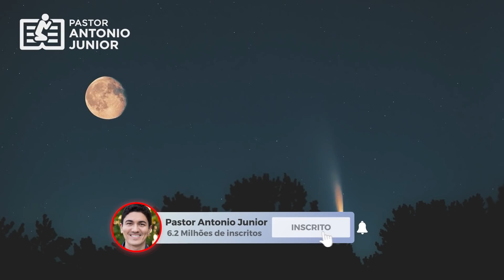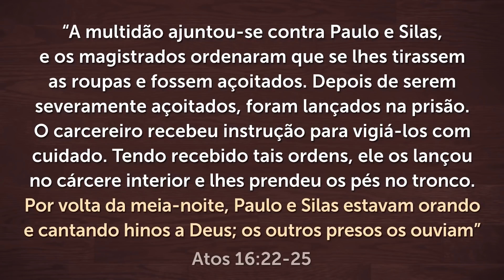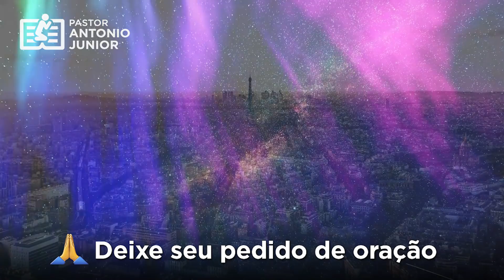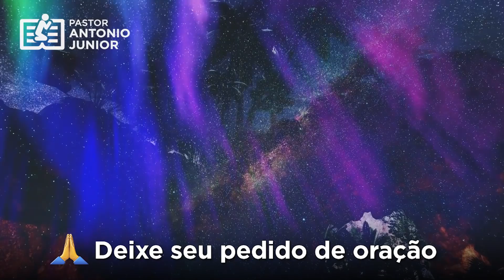ORAÇÃO DA NOITE DE HOJE - Para Agradar a Deus Com Nossa Adoração 🙏🏼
Ouça esta Oração da noite de hoje para agradar a Deus com nossa adoração!